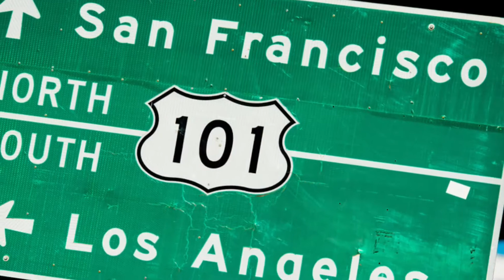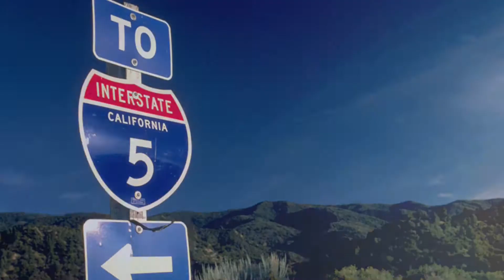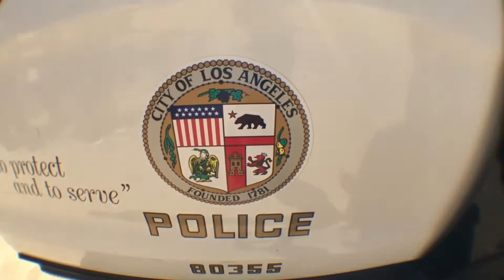Venice Beach Excursion July 2016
Our trip to Venice Beach to ride "Life Rolls On" WCMX event
Riders include,
Randall J. Harlan, Tannon Tow,Buddy Elias, Kumaka "K-Grom" Jensen, Timothy Lachlan, Blake Simpson, Garnett Silver-Hall, Jesse Billauer, Tracie Garacochea, Delmace Mayo, Troy McGuirk, Quinn Waitley and Oscar Loreto, Jr., Tiphany Adams, Kanya Sesser and Jesse Swalley.
Special thanks to, Box wheelchairs and the WCMX family.

The Doors, LA Woman
Fergie, LA Love (la la)
Murs, LA
Suicidal Tendencies, Go skate!
The Killers, All these things that I've done